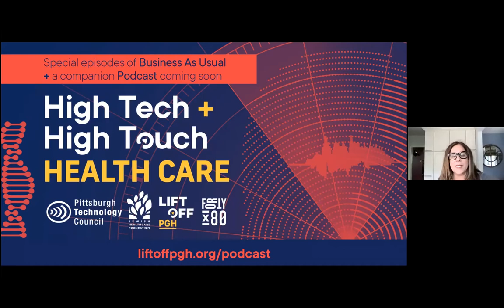BAU Debuts "High Tech + High Touch Health Care" Series with the Jewish Healthcare Foundation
We are excited to kick off "High Tech + High Touch Health Care" with the Jewish Healthcare Foundation as an on-going series of conversations exploring the future of health care.

We welcome Ellen Beckjord, PhD, MPH, who oversees Population Health for UPMC Health Plan and its 3.5 million members. She is an Adjunct Professor at Carnegie Mellon University’s Heinz College of Information Systems and Public Policy where she teaches Population Health Management. She is currently serving as Program Chair for the 2022 annual meeting of the Society of Behavioral Medicine.

Dr. Beckjord is a behavioral scientist and epidemiologist working at the intersection of population and digital health. She will talk about her work focused on the use of digital tools in clinical operations to achieve efficiency and impact in population health management.

Join us for what promises top be an informative and engaging conversation!